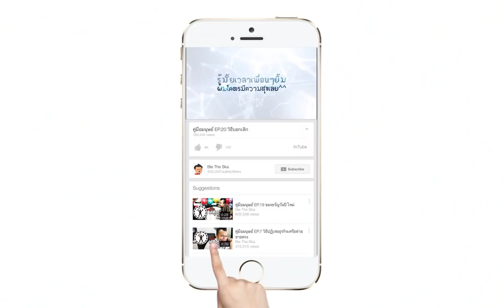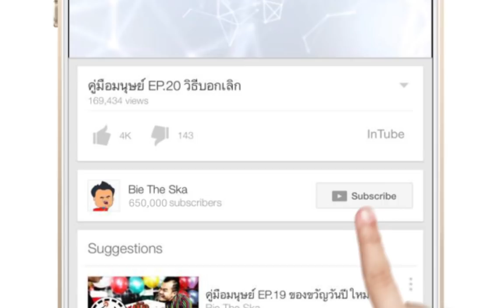มนุษย์ป้า เล่นเกมส์ GTA V (18+) ภาค 3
คลิปใหม่มาทุกวันอังคาร วันศุกร์ วันเสาร์ และวันอาทิตย์ นะครับ+++